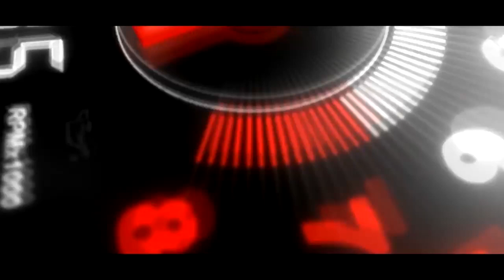Dudás Gergő – Tóth Zsolt, Bakonya Rally 2020